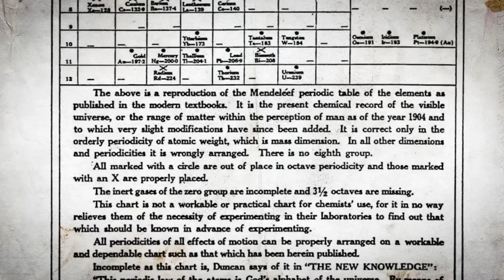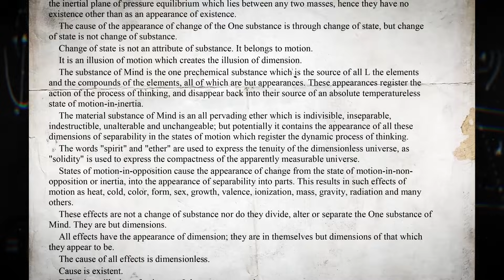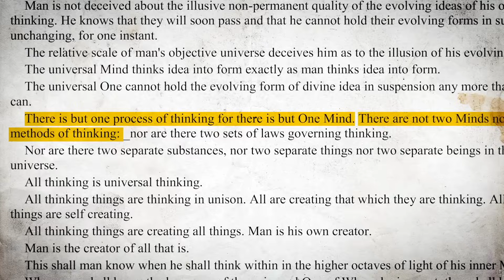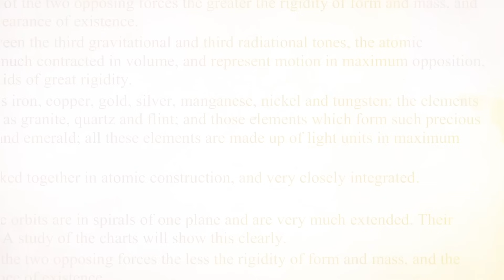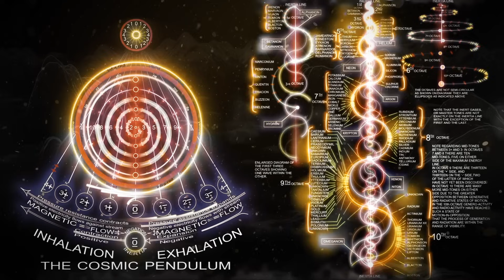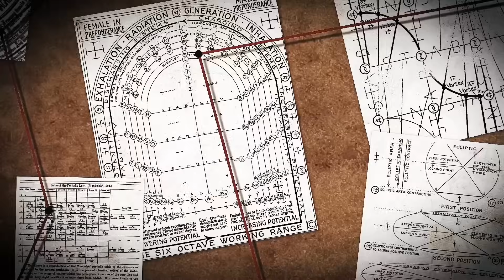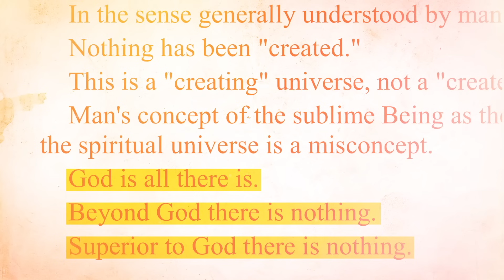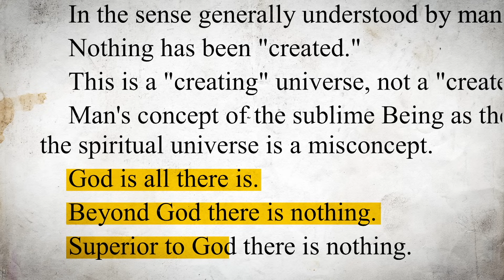Incredible Knowledge Discovered in a 1900s Book | Thinking is Electric. Knowing is Magnetic.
God Is a Tangible Substance
In this video, we delve into the following chapters, uncovering the profound insights and incredible knowledge hidden within a 1926 book.

Book 1 | THE UNIVERSAL ONE
An exact science of the One visible and invisible universe of Mind and the registration of all idea of thinking Mind in light, which is matter and also energy. - WALTER RUSSELL

Chapter I: Creation
Chapter II: The Life Principle
Chapter III: Mind, the One Universal Substance
Chapter IV: Thinking Mind
Chapter V: The Process of Thinking
Chapter VI: Thinking Is Registered in Matter
Chapter VII: Concerning Appearances
Chapter VIII: The Sex Principle
Chapter IX: Sex Opposites of Light
Chapter X: The Reproductive Principle
Chapter XI: Energy Transmission
Chapter XII: This Is a Finite Universe
Chapter XIII: A Dimensionless Universe
Chapter XIV: Concerning Dimension
Chapter XVI: Universal Oneness
Chapter XVII: Omnipresence
Chapter XVIII: Omnipotence
Chapter XIX: Omniscience

0:00 Incredible Knowledge Discovered in a 1900s Book
1:05 Creation | The Life Principle | Mind, the One Universal Substance
4:27 Thinking Mind | The Process of Thinking | Thinking Is Registered in Matter | Concerning Appearances
8:33 The Sex Principle | Sex Opposites of Light | The Reproductive Principle
11:43 Energy Transmission
15:23 This Is a Finite Universe | A Dimensionless Universe | Concerning Dimension
18:46 Universal Oneness | Omnipresence | Omnipotence | Omniscience

An important aspect to note is Walter Russell’s connection with the legendary inventor Nikola Tesla. They used to have meetings to debate their findings and seek each other's advice. In one such meeting, Russell asked Tesla for his opinion on his groundbreaking discoveries. Tesla famously responded with the words, "Hide this information for 1000 years until humanity is ready for it." These exact words highlight the profound and potentially transformative nature of Russell's findings.
Voiceover by Video Advice
Footage provided by Storyblocks and Artgrid